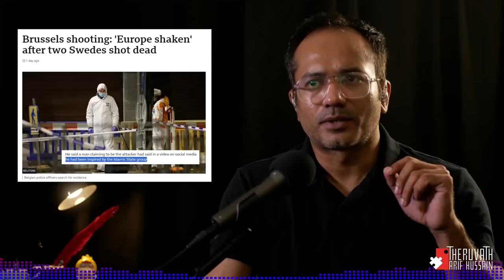ഇസ്ലാമോഫോബിയയുടെ കഥ ശ്രീമാൻ കഴിക്കും...! | Arif Hussain Theruvath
ഹിന്ദു ജനത വിശ്വാസങ്ങളെ കൊണ്ട് നടക്കും എങ്കിലും, മതേതര വത്കരണത്തിനു എന്നും അനുകൂലമായി നിൽക്കുന്ന ഒരു സമൂഹമാണ്.

എന്നാൽ, ആ ജനതയെ കൊണ്ട് മത ഐഡന്റിറ്റി ഊണിലും ഉറക്കത്തിലും മാത്രമല്ല കളിക്കളത്തിൽ വരെ എടുപ്പിക്കുന്നതിലേക്ക് വഴി വെച്ചിരിക്കുന്നത് ഇന്ന് ആരാണ് എന്ന് പോലും ചോദിക്കേണ്ട ആവശ്യമില്ല...!

അത്രക്ക് വ്യക്തമാണ് കാര്യങ്ങൾ. !

അള്ളാഹു അക്ബർ ടീമ്സ് അല്ലാതെ വേറെ ആരാണ്...?!

മതേതര വത്കരണതിനു വലിയ തടസ്സം സൃഷ്ടിക്കുന്ന ഇസ്ലാമിന്റെ ആ പരിപ്പ് പക്ഷെ ജയ്‌ശ്രീരാം വിളിയുടെ മുന്നിൽ ചിലവാകുന്നില്ല... ഇനി ചിലവാകില്ല...!

എന്തിനേറെ, ഇസ്ലാമോഫോബിയ എന്ന ഇണ്ടാസ് പോലും ഇനി വിൽപ്പോവില്ല...

ഇസ്ലാമോഫോബിയയുടെ കഥ ശ്രീമാൻ തന്നെ കഴിക്കും...!

ചില കാര്യങ്ങൾ. വീഡിയോ കാണുക...

മുന്നോട്ടുള്ള യാത്രയിൽ നിങ്ങളുടെ പങ്കാളിത്തം ആഗ്രഹിക്കുന്നു...